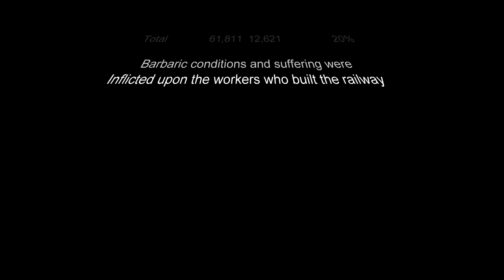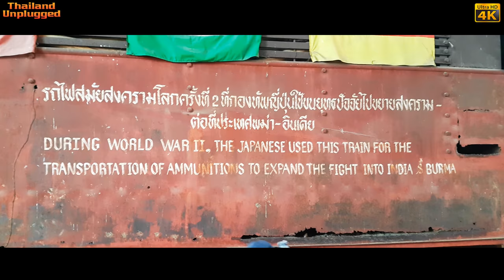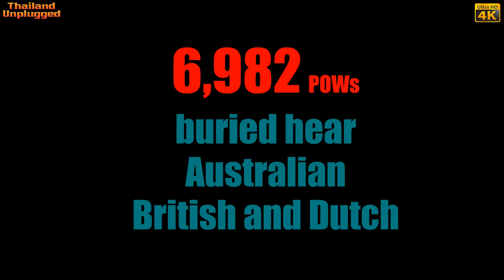Bridge on the River Kwai, Death Railway Thailand Kanchanaburi (สะพานข้ามแม่น้ำแคว)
Death Railway Thailand Kanchanaburi, Bridge over River Kwai
(สะพานข้ามแม่น้ำแคว)

A Short History on the Death Railway.
The Death Railway is, in short, a horrendous part of Thailand’s history that was created by the blood and sweat of WWII prisoners of war and Asian slave labourers.
The death railway, in short, was a massacre of prisoners of war by the Japanese forces in World War 2
During WWII, the Imperial Japanese Army had taken over South East Asia and captures tens of thousands of prisoners of war, which would be used to support their war effort.
One of the big projects that these POWs were to work for was constructing a railway.   It originated in Thailand and went across to the Burmese to help with the Japanese invasion of India.
Originally called the Thailand-Burma Railway, it earned the nickname “Death Railway” because over 100,000 labourers died during its 16-month construction between 1942 and 1943.

Names of the railroad Thailand Burma death railway, Death Railway, The Death Railway,
Situated in Kanchanaburi, and the Nam Tok,
Bridge over the River Kwai is part of the Kwai Noi valley,

Thailand unplugged and the Bridge over the river kwai or the death railway kanchanaburi
it also gets called the Thailand Burma death railway and is an important part of the history of Thailand
Situated in the kwai noi valley travel Thailand and you must have a look at this close to Bangkok.
Asian slave labourers Thai railways in Thailand during world war 2. Thai railway across the river kwai and nam tok
is part of Thailand history ,สะพานข้ามแม่น้ำแคว
the death toll at hell fire pass  by the imperial Japanese army is awful but it is what it is

ADDRESS:
Kwaiyai Rd, Ban Tai, Amphoe Mueang Kanchanaburi, Chang Wat Kanchanaburi 71000